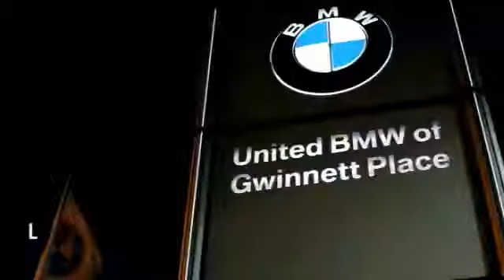2015 BMW 4 Series Duluth GA 47953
2015 BMW 4 Series

As the most aggressive New Car dealer in the Southeast our prices won't be beat! This 2015 Luxury Line BMW 435i Coupe has a Midnight Blue Metallic exterior and Saddle Brown/Excl. Stitch interior!